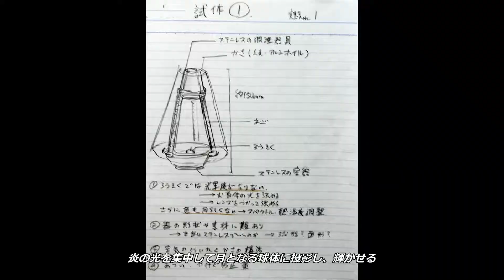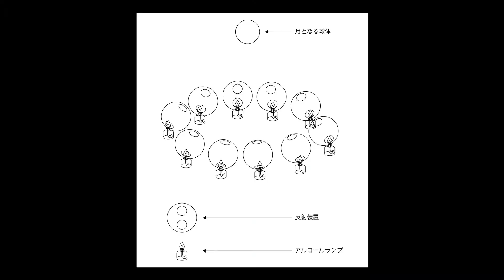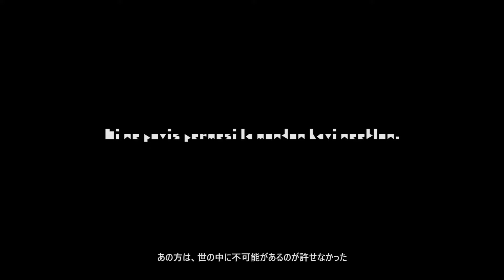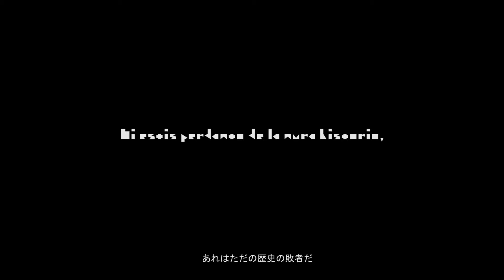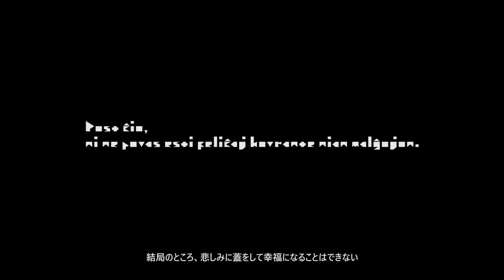カリギュラ・ムーンメイカー 日本語字幕版 | Caligula the Moonmaker (for jp)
原作 : アルベール・カミュ『カリギュラ』
音楽 : 『月の光に』フランス民謡
アシスタント : 石川 祐子
　　　　　　   田原 唯雲
その他全て : 山田 雅洋＆不条理